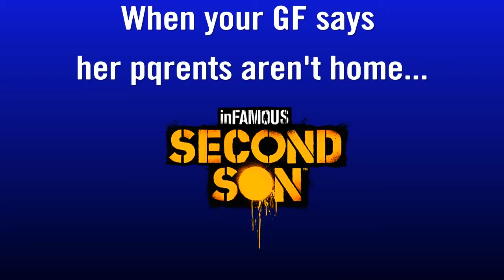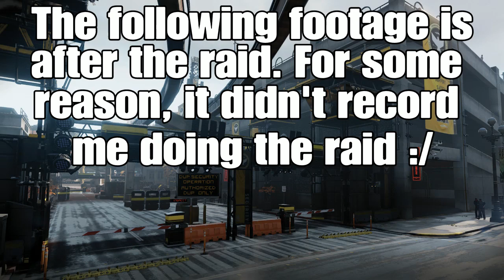Who names superheroes? - Infamous Second Son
Is it a bird? Is it a plane? No! IT'S BANNER MAN! Today I play sucker punch's Infamous Second Son, where I try to revolt against the D.U.P and save Seattle!